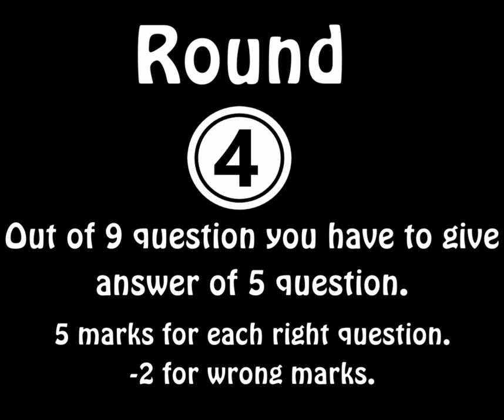🎓📚 Join us in fostering a nurturing environment for your child's growth and development.